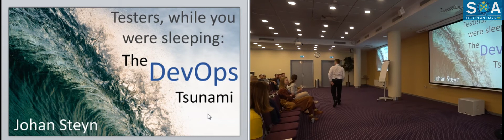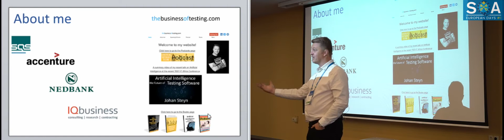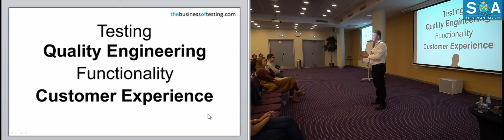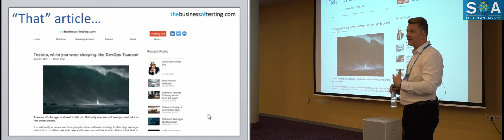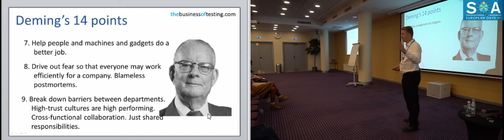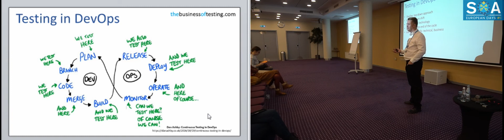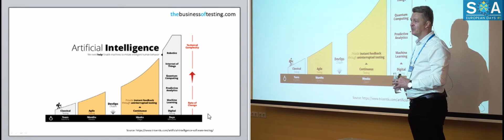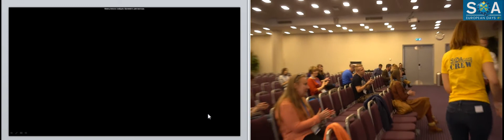Testers, while you were sleeping: The DevOps Tsunami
Johan Steyn's talk at SQA Days EU-1 conference. March 22-23, 2019. Riga. Latvia
sqadays.eu